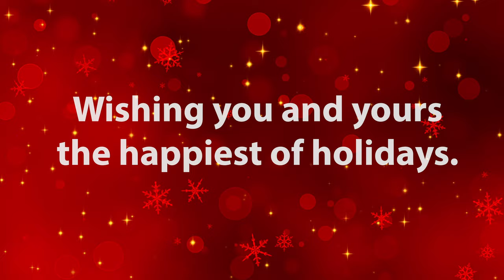Happy Holidays 2020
Happy Holidays! Wishing you and yours the happiest of holidays.